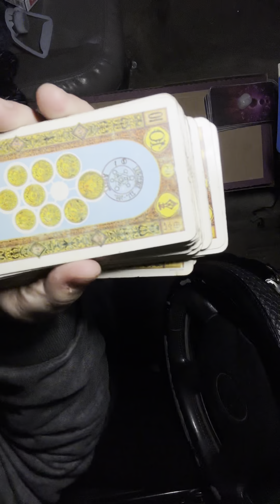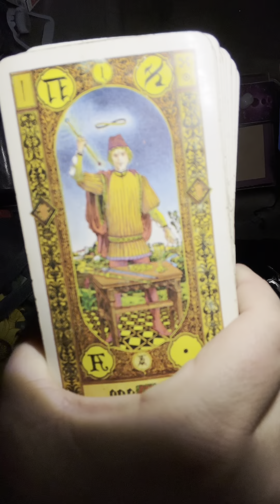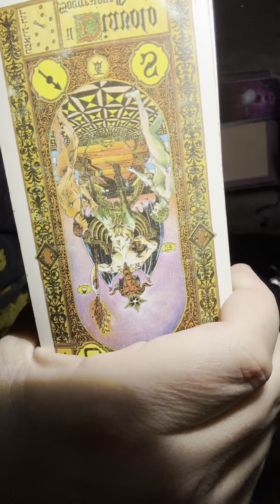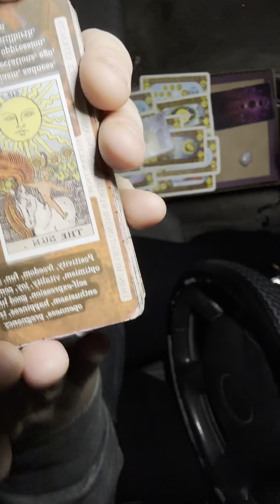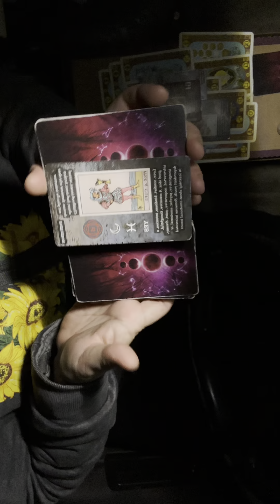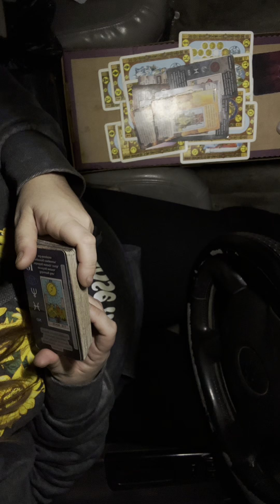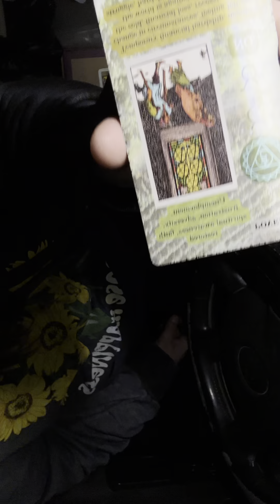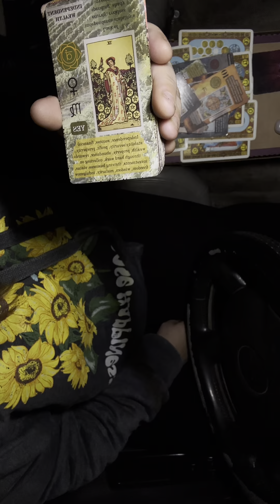😇😎YOU ARE VERY PROTECTED😎😇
⬇️✨🫧Merchandise🫧✨⬇️
🦷💧Moist🌎Earth💧🦷
✨Hardplaque Remover✨
(2 drops a Day keeps the) (HARDPLACK Away)
2oz bottle✨$20✨
🦷🦷🦷🫧+SHIPPING🫧🦷🦷🦷

Mother•Earth•Makeup•Remover
✨With anti•Aging Family Secret✨
(2oz Glass Cork bottle)
✨$20+Shp✨

🕯💯CORD CUTTING RITUAL💯🕯️  ✨DONE BY Divine Healer! 🕯
🕯️+ 1 PROTECTION CANDLE 🕯
(custom made) FULL PACKAGE DEAL!  for ONLY 💸$144.00💸

🕯️CORD CUTTING CANDLES🕯️
fB.PAY.@MESSANGER.(JUSTICE HEALER)

🕯️HEALING❤️‍🩹CANDLE
(custom made)
$0 +Pay shipping ONLY💸
fB.PAY@MESSANGER
@JUSTICE HEALER

🔥Twin Flame🔥Reading✨
@JUSTICE HEALER

💯🫧Tie dye Merchandise ranges from   🫧$22-$155🫧
All depends on what you want..wall sheet, Sweater, & shirts?

🕊️🍃fB.PAY@MESSANGER.
”Justice Healer”

 🕊️✨OFFICE NUMBER:✨🍃
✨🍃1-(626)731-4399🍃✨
💌FACEBOOK  MESSENGER   💌
👉✨😇JUSTICE HEALER😇✨     👈